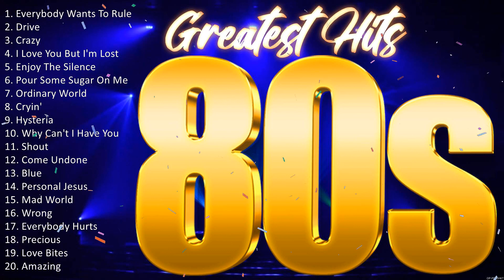Greatest Hits Golden Oldies ~ 80s Best Songs ~ Oldies But Goodies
[00:00:00] - 01. E̲̲̲ve̲̲rybo̲̲dy W̲a̲̲nts T̲o̲̲ R̲u̲̲le̲̲ T̲he̲̲ W̲o̲̲rld
[00:04:07] - 02. D̲ri̲̲ve̲̲
[00:08:27] - 03. C̲ra̲̲zy
[00:14:12] - 04. I̲̲̲ L̲o̲̲ve̲̲ Y̲o̲̲u̲̲ B̲u̲̲t I̲̲̲'m L̲o̲̲st
[00:18:26] - 05. E̲̲̲njo̲̲y T̲he̲̲ S̲i̲̲le̲̲nce̲̲
[00:22:54] - 06. P̲o̲̲u̲̲r S̲o̲̲me̲̲ S̲u̲̲ga̲̲r O̲̲̲n M̲e̲̲
[00:27:43] - 07. O̲̲̲rdi̲̲na̲̲ry W̲o̲̲rld
[00:32:22] - 08. C̲ryi̲̲n'
[00:37:52] - 09. H̲yste̲̲ri̲̲a̲̲
[00:43:40] - 10. W̲hy C̲a̲̲n't I̲̲̲ H̲a̲̲ve̲̲ Y̲o̲̲u̲̲
[00:47:30] - 11. S̲ho̲̲u̲̲t
[00:53:19] - 12. C̲o̲̲me̲̲ U̲̲̲ndo̲̲ne̲̲
[00:57:31] - 13. B̲lu̲̲e̲̲
[01:02:59] - 14. H̲yste̲̲ri̲̲a̲̲